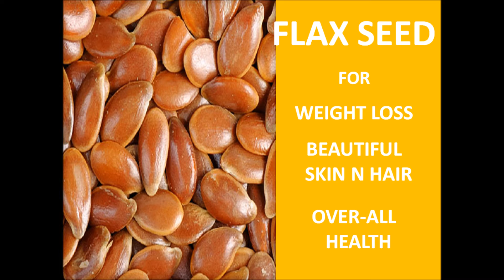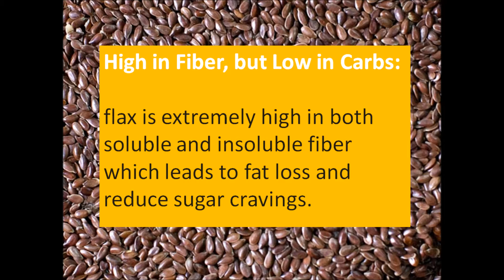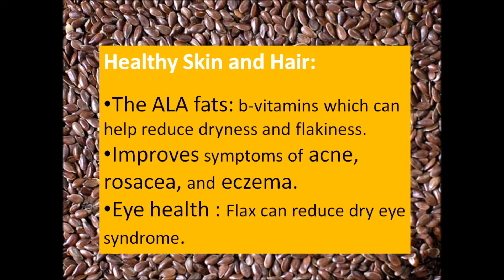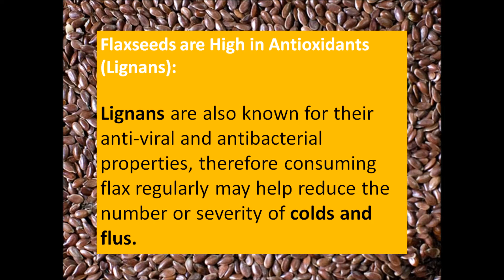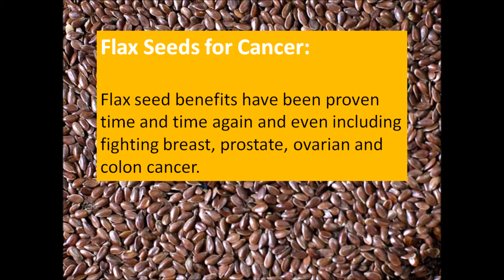Lose Inches and look Beautiful with FLAX..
Flax seed is very important for health.
It is advised to use this daily.

The recommendations, i give should not be taken as medical advises or prescriptions. I am not a doctor. All information that i share is from the different sources and experiences.